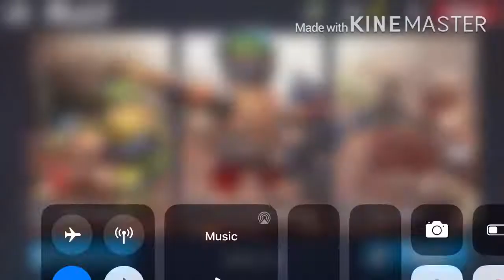KUBOOM survival still undefeated